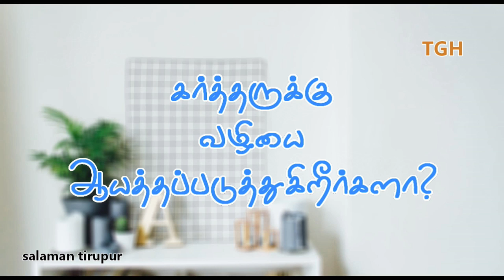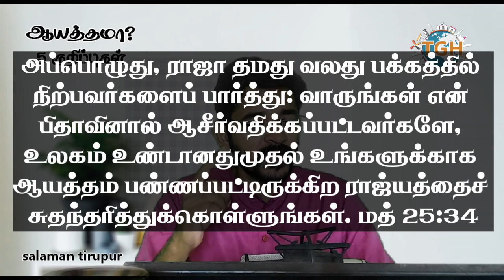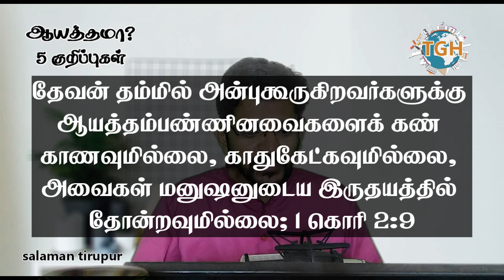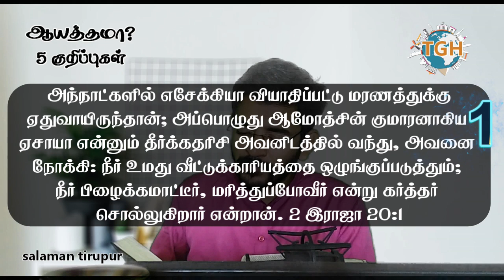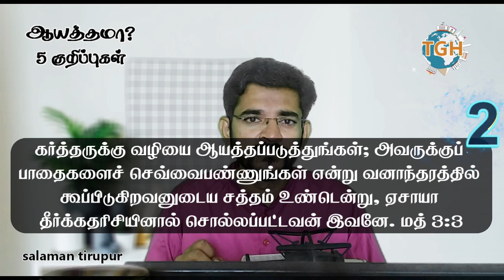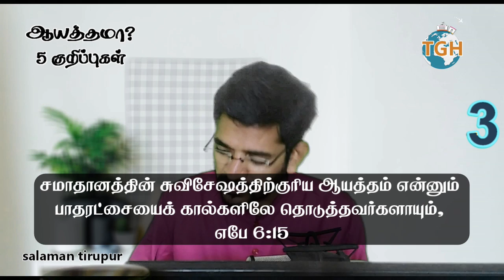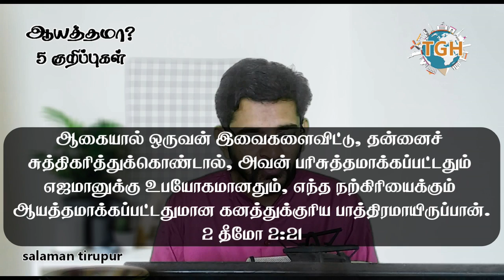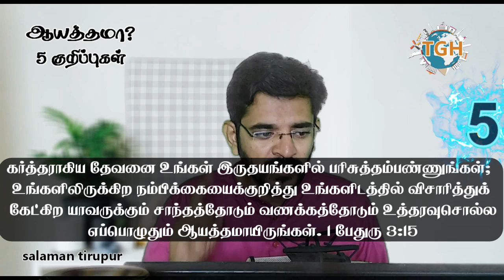ஆயத்தப்படுவதற்கான 5 குறிப்புகள் / 5 Points for us to Prepare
1] முழுமையான பக்திவிருத்திக்காக

2] கிறிஸ்தவம் எதை போதிக்கிறது என்பதை விளக்க

3] வேதம் தேவனுடைய வார்த்தை என்பதை நிரூபிக்க

4] தேவனுடைய வார்த்தையை பேசுகிறவர்கள் எல்லோரும் சரியானவர்கள் என சொல்லிவிடமுடியாது, ஆகவே எல்லாவற்றையும் சோதித்து நலமானதை பிடித்துக்கொள்ளுங்கள் என எச்சரிக்க

5] எவ்வளவு பெரிய பிரசங்கியாக இருந்தாலும் தவறாக பிரசங்கிக்க வாய்ப்புண்டு, அப்படி தவறாக பிரசங்கிக்கப்பட்ட செய்தியால், மற்ற மார்க்க, மதம் சார்ந்த மக்கள் கிறிஸ்தவத்தையும், வேதாகமத்தையும் தவறாக எண்ணிவிடக்கூடாது என்பதற்காக சிலருடைய தவறான போதனைகளும் இதில் சில நேரங்களில் எடுத்துக்காண்பிக்கப்பட்டுள்ளது. எங்கள் நோக்கம் பிரசங்கியாரை குற்றப்படுத்துவது அல்ல பிரசங்கிக்கப்பட்ட வார்த்தையையே!